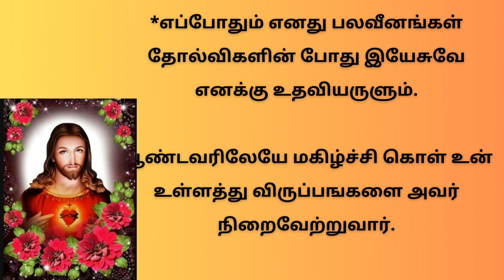திரு இருதய ஆண்டவருக்கு வல்லமைமிக்க ஜெபம் Powerful Prayer to Sacred Heart of Jesus | 28/08/23